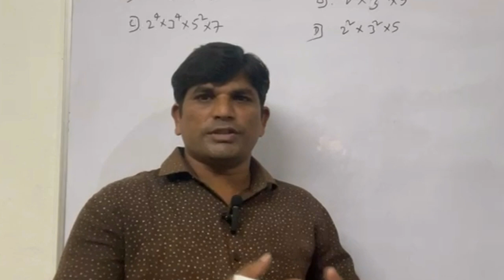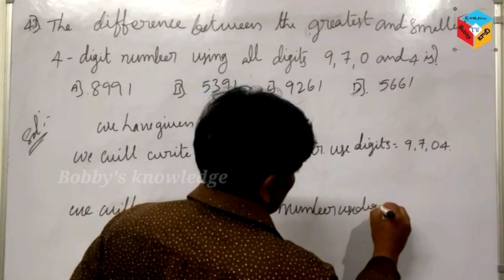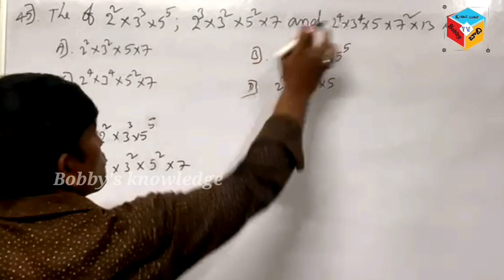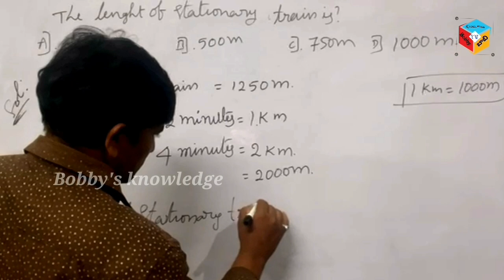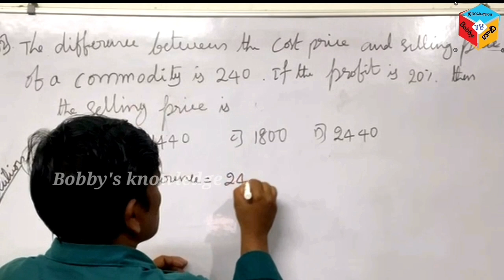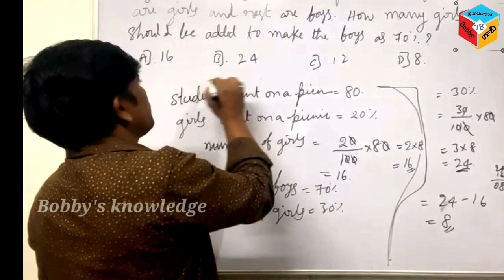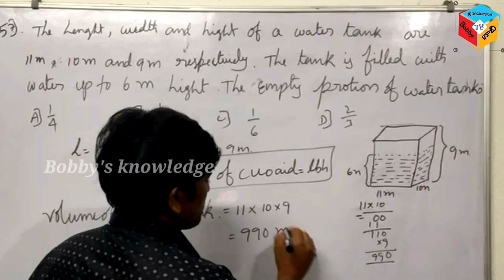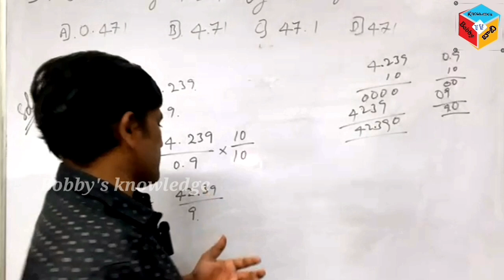Navodaya vidyalaya 6th Englishmedium entrance exampaper 2023 on 1 to 20 sums mathsclass by Bobbysir